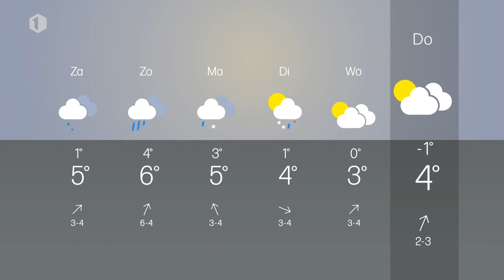Sabine Hagedoren met het Vlaamse weerbericht van vrijdag 25 december 2020 op één 1e kerstdag